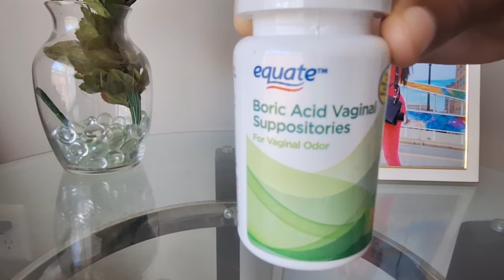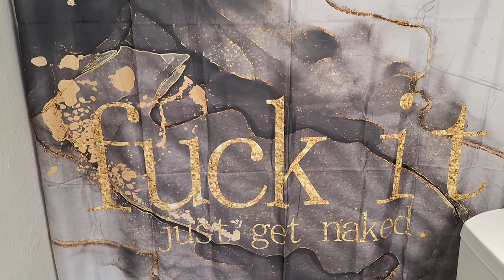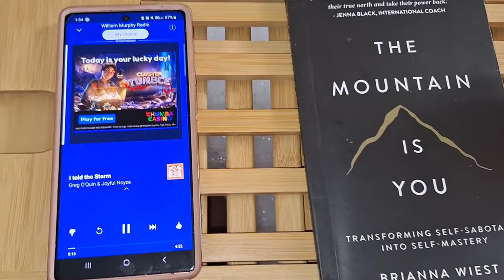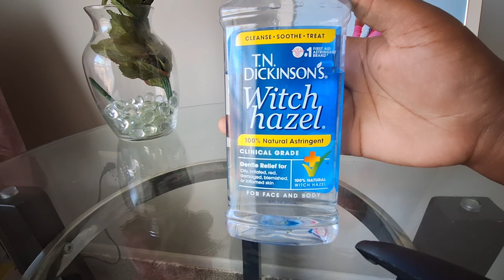D*CK APPOINTMENT 💦 taste and smell good all DAY‼️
Hey  Babe's 🩷🩷🩷

This one is different,  I decided to do a D appointment routine for you all! I wanted to show the supplements and the feminine hygiene products I use to taste and smell good.if you would like to know how to smell good all day then thos video is for you.

Links for products mentioned in this video👇🏿
Fenugreek

Slippery Elm-

Remember to DM, email, or go on my community post to ask me questions. Thumbs up if you like this video 😍

BECOME A BABE🩷

I'm here to inspire women of the importance of Self-love and Self-fulfillment. It all starts with us, babes🩷